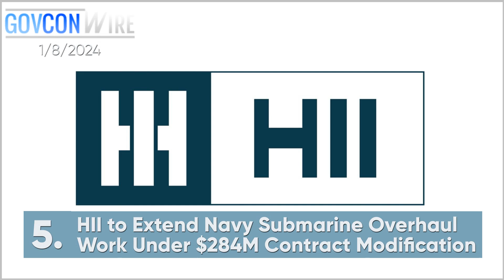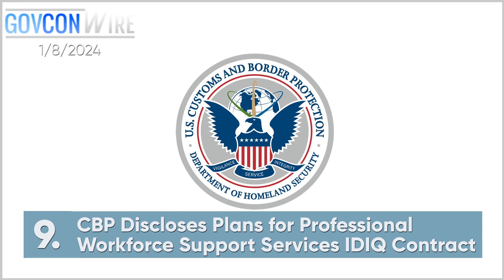General Dynamics' Leadership Revolution! EM Video: GovCon Wire 1/8/2024 [Novakovic's Vision]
0:06 General Dynamics SVP Kim Kuryea to Become CFO in Series of Leadership Changes; Phebe Novakovic Quoted

0:18 MC2 Security Fund Expands Cyber Portfolio With Trustwave Acquisition

0:33 A Guide to Potomac Officers Club's Must-Attend January 2024 GovCon Events

0:50 GovCon Expert Eric Trexler: Zero Trust Is Not a Verb

1:12 HII to Extend Navy Submarine Overhaul Work Under $284M Contract Modification

1:24 CACI Elevates Director Nathan Cost to Strategic Capture Management VP

1:33 Army Solicits Offers for Space and Missile Defense Command's Follow-On D312 Domain 2 Contract

1:45 Robert Mills Joins ECS as Business Development VP

1:54 10th Annual Defense R&D Summit

2:04 CBP Discloses Plans for Professional Workforce Support Services IDIQ Contract
00:00:06:08 - 00:00:33:03
Speaker 1
Kim Korea, senior vice president of Human Resources and administration at General Dynamics, will assume the role of chief financial officer at the company on February 15. Msi2 Security Fund, an affiliate of advisory firm the Chertoff Group, has acquired Chicago based cybersecurity services provider Trustwave in a transaction aimed at expanding the global reach of the latter's managed detection and response offerings.

00:00:33:11 - 00:00:58:14
Speaker 1
Potomac Officers Club enters 2024 with a selection of can't miss events to start the government contracting community's year off. Right as usual for the organization. The conferences will provide opportunities for attendees to hear from top government officials in their fields. The buzz around the concept of Zero Trust seems to have reached a fever pitch in recent months, while perhaps an inevitable byproduct of hype cycles.

00:00:58:19 - 00:01:33:10
Speaker 1
This adoption of terminology demonstrates a fundamental lack of understanding of the need for zero trust. Palo Alto Networks senior vice president Eric Trexler explores in his latest governance expert column. HHI, has secured a $284 million contract modification to continue helping the U.S. Navy maintain and upgrade a Los Angeles class nuclear powered fast attack submarine. CSI International has promoted Nathan Cost from director to vice president of Strategic Capture Management.

00:01:33:18 - 00:02:05:00
Speaker 1
The US Army has issued a request for proposals for a follow on contract to acquire research and development capabilities in support of the mission of the military branch's space and missile defense Command. Robert Mills, a more than ten year government industry veteran, has been named vice president of business development at X, joined Potomac Officers Club's 10th annual Defense R&D Summit on January 31st, 2020 for visit Potomac Officers Club, AECOM Slash Events.

00:02:05:00 - 00:02:16:22
Speaker 1
The Department of Homeland Security's Customs and Border Protection intends to conduct a competition for an indefinite delivery, indefinite quantity contract to procure a professional workforce, support services.